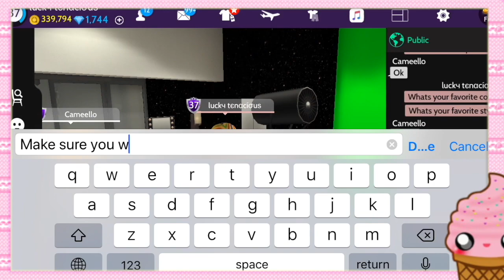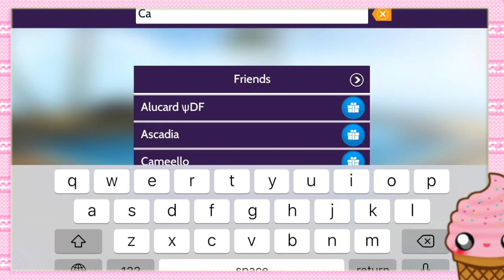Avakin Life: ♡ Giving strangers a full make-over!♡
Hi everyone!

Quick question,
have you ever wanted to get a make over? I think make overs are extremely fun and sometimes they can boost your confidence! I decided to roam around Avakin until I found a "noob" who looked as if she needed a make-over. Basically, I looked for low levels who wore those basic clothes. WE ALL KNOW WHAT CLOTHES WE'RE TALKING ABOUT.

I gave a random stranger a new look and the outcome was AMAZING. If you like this video let me know and maybe I'll randomly give you a make-over. ;)

Having issues in game? Report them here!